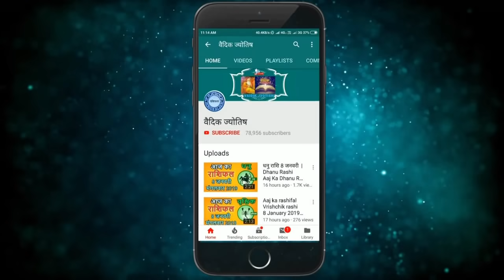मीन राशि 20 सितम्बर सोमवार | Meen Rashi 20 September 2021 | Aaj Ka Meen Rashifal Pisces Horoscope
@वैदिक ज्योतिष
20 September meen rashi
meen Rashi September 2021
Dainik Rashifal,Horoscope,Astrology
20 सितम्बर   मीन राशि
आज का राशिफल मीन राशि
मीन राशिफल